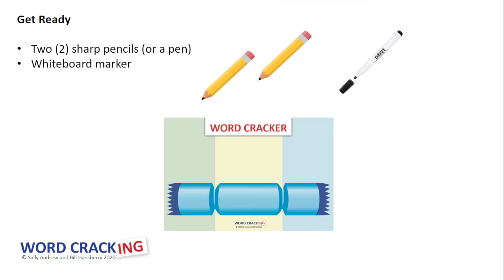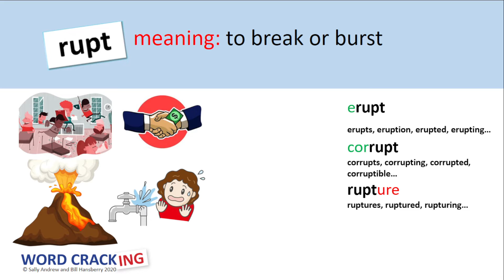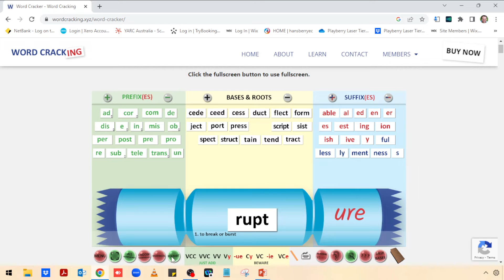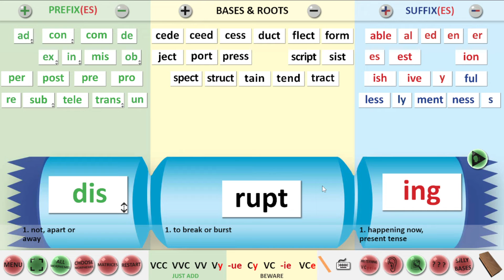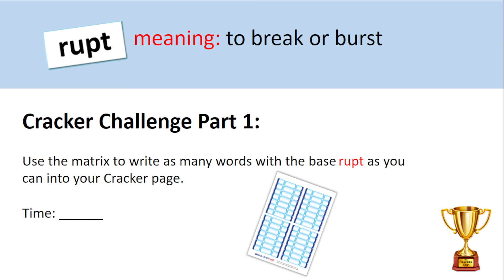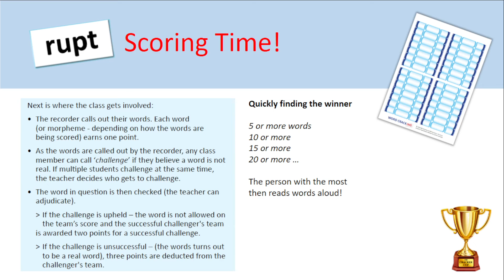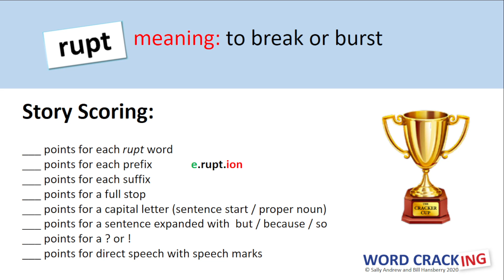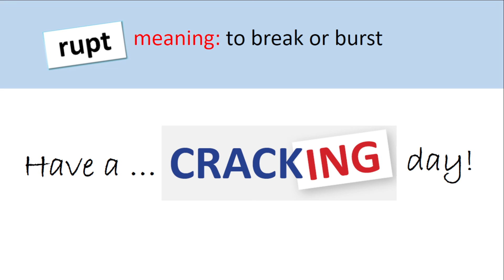Word Cracker Challenge Cup 6 root ‘rupt' (CCC6)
Here's a short lesson / challenge for students to learn about the root 'rupt', which means 'to break or burst'. In this session we use Explicit Direct Instruction protocols to learn about this common base and build and study some common vocabulary words that contain 'rupt'. Then the fun begins as students are challenged to build as many 'rupt' words as they can from the on screen morpheme matrix and then use these words in a story. Reluctant writers love these challenges because the spelling and ideation load is reduced through the lead up activities that precede the writing task. This challenge has multiple entry and exit points and is built in a way to make differentiation easy.